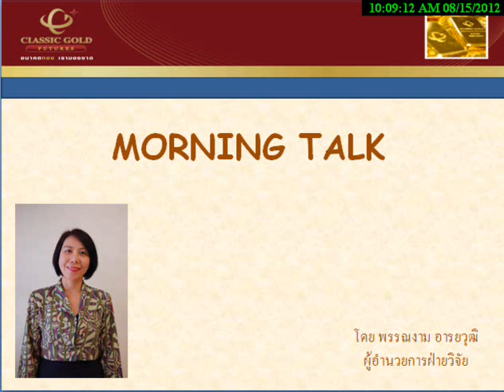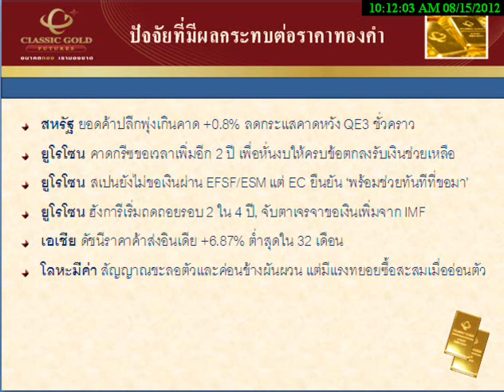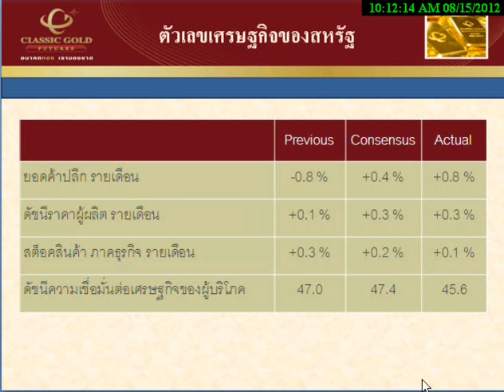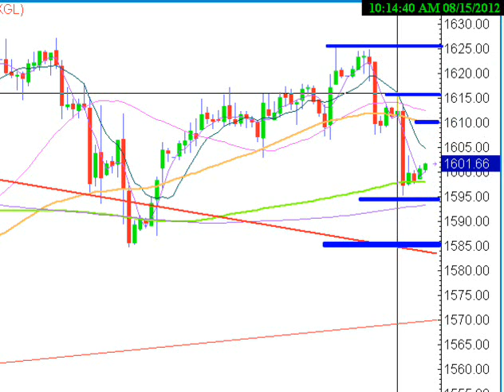รายการ Morning Talk 15082012 By classicgoldfutures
รายการ Morning Talk วิเคราะห์แนวโน้มราคาทองคำและซิลเวอร์ วันพุธที่  15 สิงหาคม 2555 โดย ฝ่ายวิจัย บริษัท คลาสสิก โกลด์ ฟิวเจอร์ส จำกัด